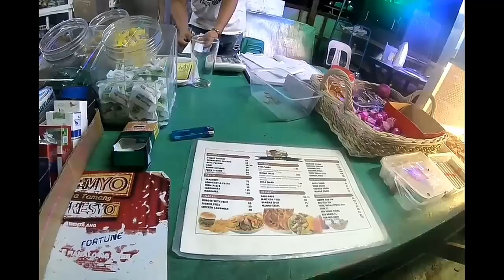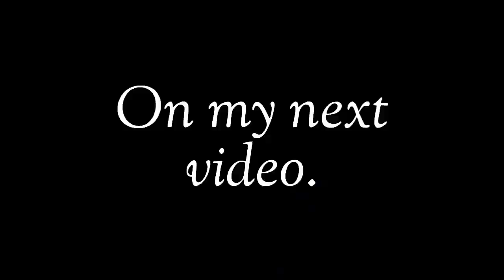TRAVEL VLOG: NORTHLOOP PART 3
Explore Claveria Cagayan